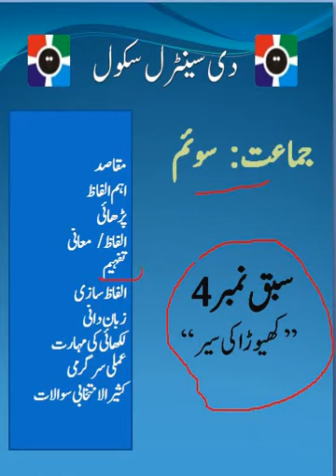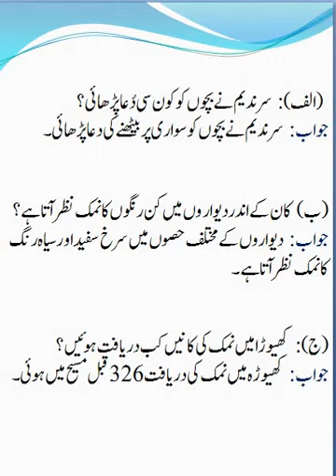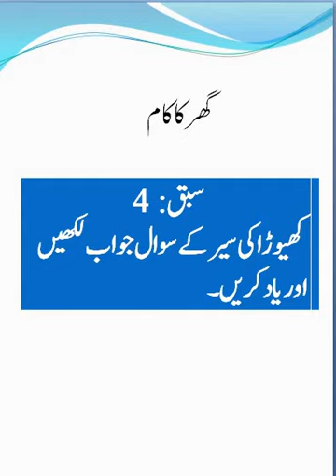Level 3 II Urdu II Unit 4 questions answers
Dear students This video is about the level 3 Urdu Please Click the link below for the video you can complete your assignment after watching the video for more assistance please feel free to call